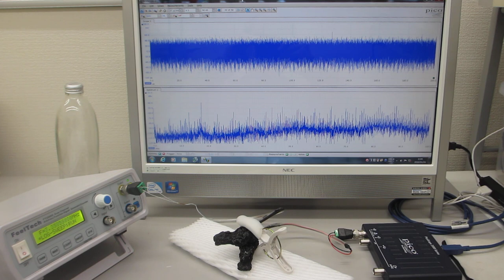メガヘルツの超音波発振制御プローブを利用した、表面弾性波の伝搬制御実験（超音波システム研究所）